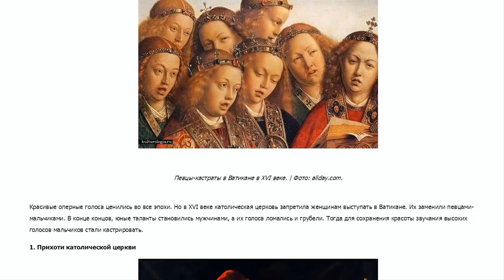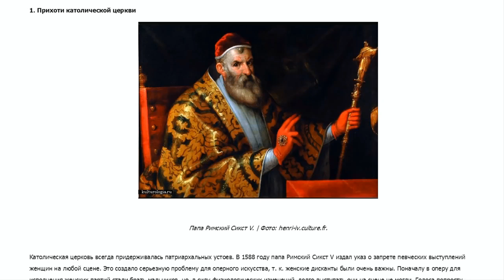Вокально-хоровая студия. Искусство вокала bel canto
Дистанционное занятие
Вокально-хоровая студия.
Видео лекция "Искусство вокала bel canto"
Руководитель С.В.Мызникова